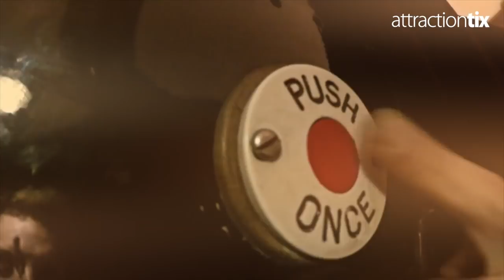How To Halloween - Yorkshire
Our guide to total Halloweening in Yorkshire! The most haunted city in Britain? Possibly... why not find out for yourself?